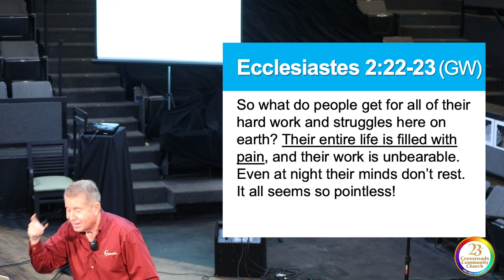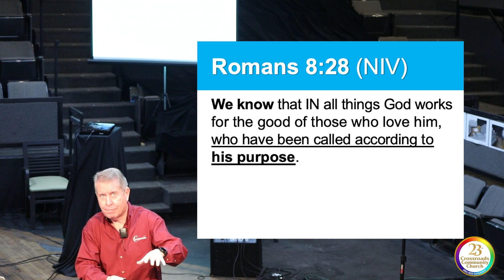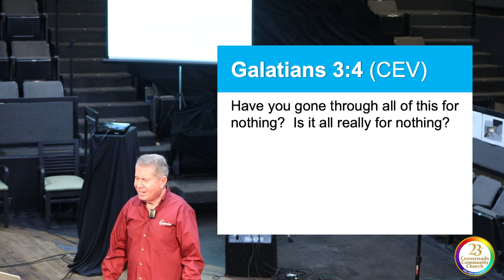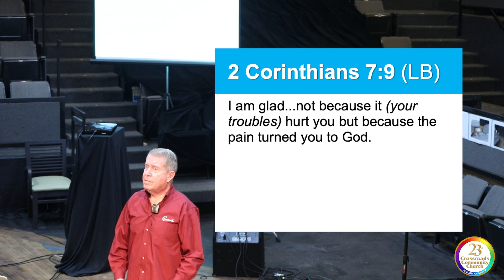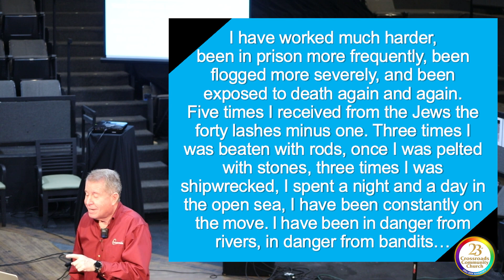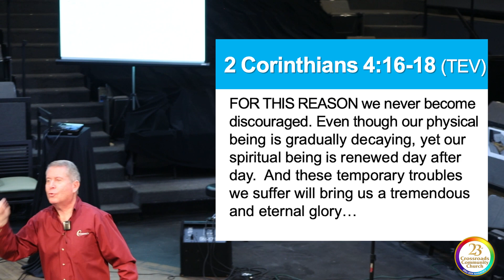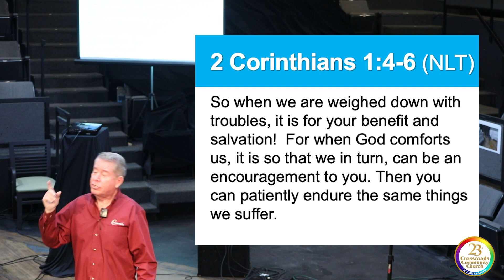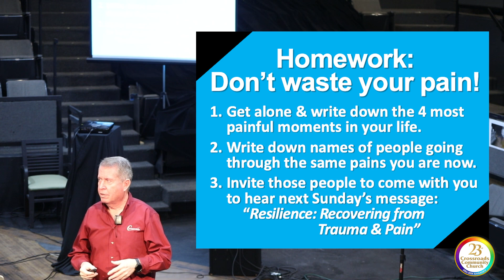Changing How I Think About Pain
“What do people get from all of their hard work and struggles under the sun? Their entire life is filled with pain, and their work is unbearable. Even at night their minds don’t rest. Even this is pointless!” Ecclesiastes 2:22-23 (GW)
“We know that in all things God works for the good of those who love him, who have been called according to his purpose.” Romans 8:28 (NIV)
“Have you gone through all of this for nothing? Is it all really for nothing?”
Galatians 3:4 (CEV)